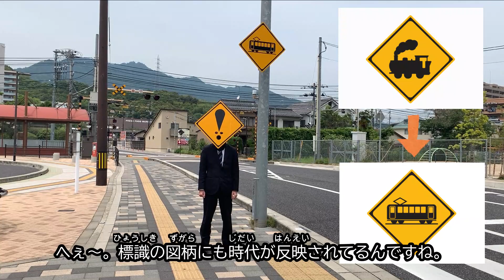【びっくりさし太郎の標識教室】第2話 警戒標識 207-A，B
「びっくりさし太郎の標識教室」第2話の配信です！
今回は、みんな大好き💛電車のマーク 💛 の標識を説明しています。
さし太郎君とカメラマンさんの ゆるーい トークを お楽しみください。

広島で道路標識を製作している会社です。 皆様のおかげで、2020年に創立80周年を迎えました。
このチャンネルでは、道路や標識に関する疑問をわかりやすく・楽しく紹介していきます。
皆様からの疑問や質問も募集しております。 日常で標識等を見て気になることがございましたら、是非コメントをお願い致します。

さし太郎くんのInstagram・Twitter・Facebook は下記アドレスよりご覧いただけます。

自動車教習所で流れてそうで流れてないVTR作った【道路標識】

🚙運転免許対策🚙交通標識の意味を理解してる？高齢者ドライバー必見の道路標識問題10問！

警戒標識215「その他の危険」